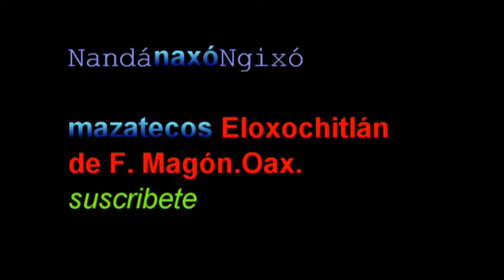Plantas medicinales MAZATECO‑ELOXOCHITLÁN‑OAXACA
REGION MAZATECA ALTA DE OAXACA.